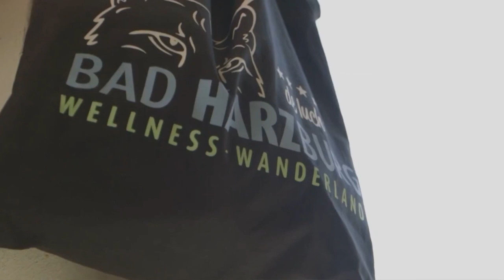The Lynx Will Make The UK Millions - here's how